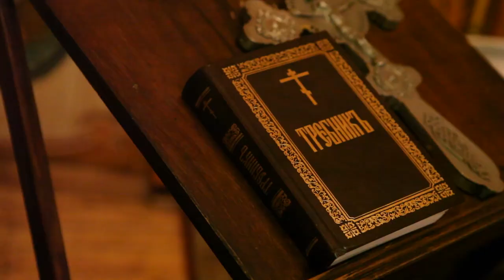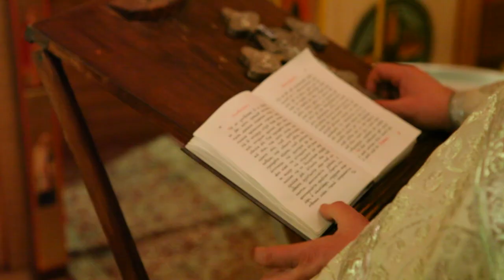Клип с крещения Кристины. Храм Святого Великомученика Георгия Победоносца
Фотограф на крещение. Двухкамерная видеосъёмка.
Профессиональная фото и видеосъёмка крещения.
Видео снимаю на 2 камеры.
Беру интервью у вас и гостей.
Красивые крупные планы. Стильный монтаж.
Любой храм или церковь. Москва и Подмосковье. Съёмка храма квадрокоптером.
Стоимость:
- фотограф на крещение - 12 тр (съёмка, обработка, фотокнига)
- оператор на крестины - 10 тр (интервью, фильм, клип)